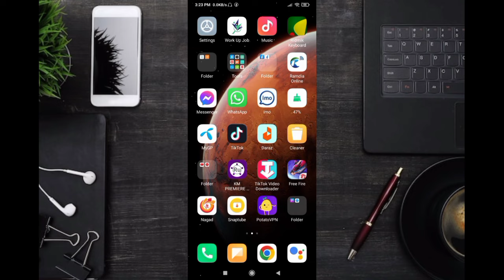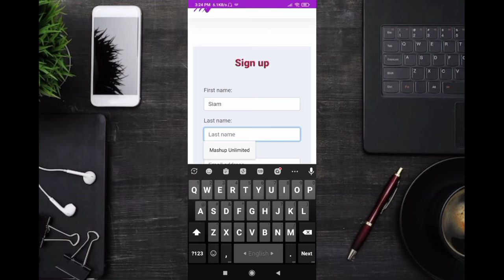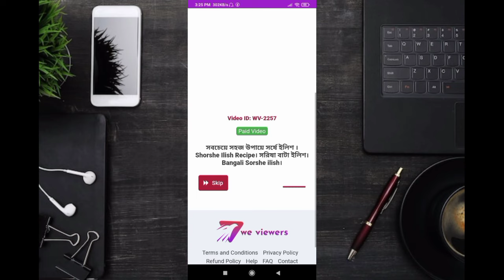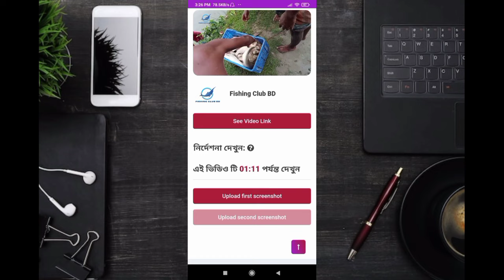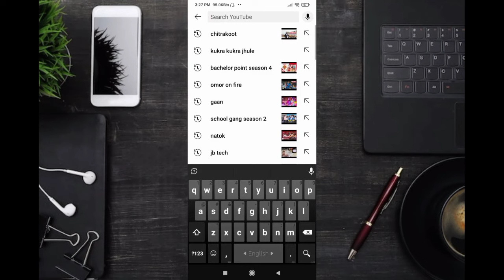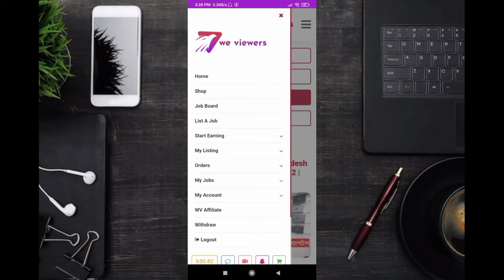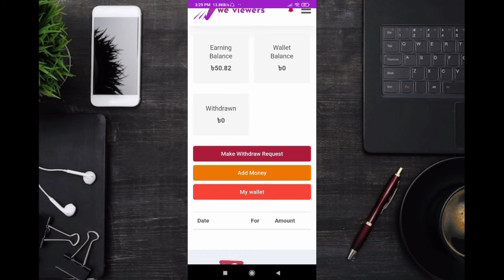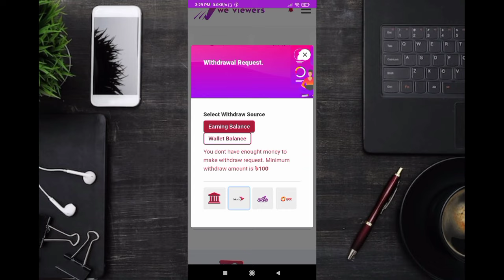How to earn money from online | We Viewers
weviewer online am technology
How to earn money from online | We Viewer
We make technology base videos, including IT related any problem and solution, tech, technology, Tech knowledge, tech reviews and discussions, any other software and hardware related issues video tutorials.